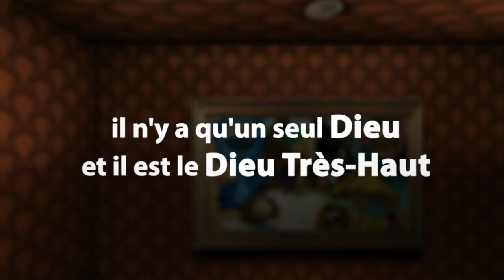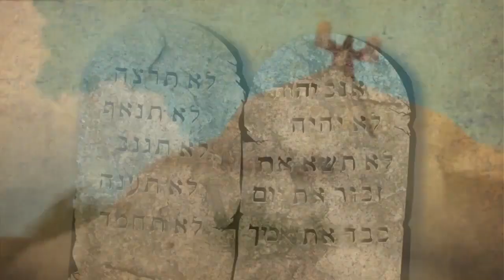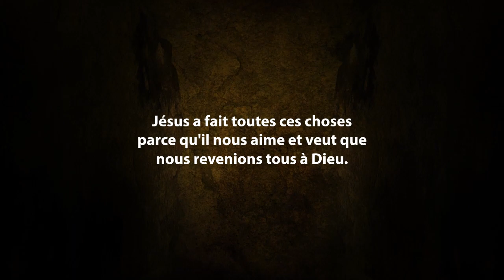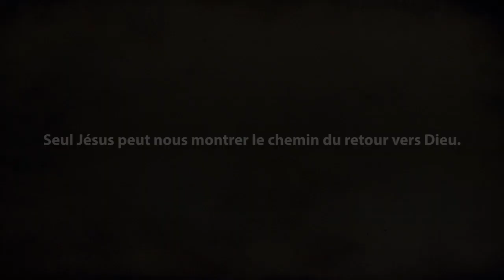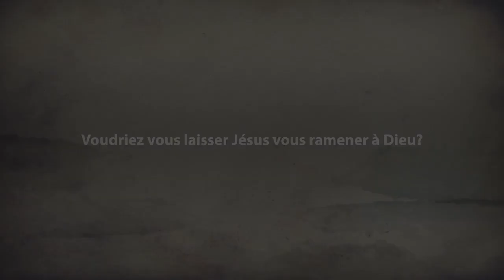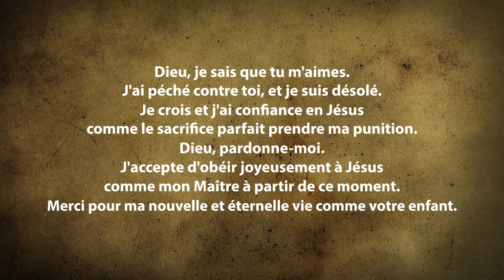Creation to Christ - Sousou (SUS) Animation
Language: Sousou / Susu / Soso / SUS
Country: Guinea